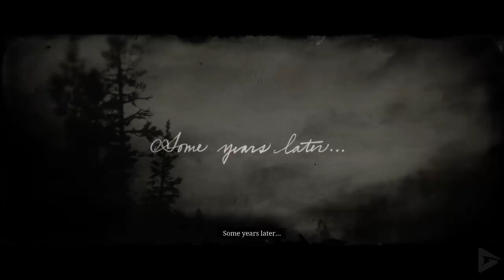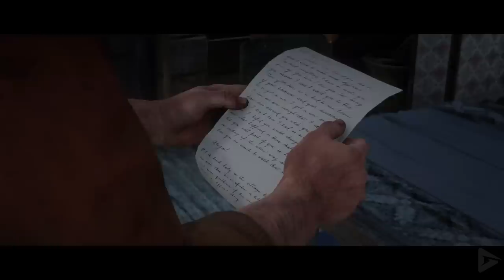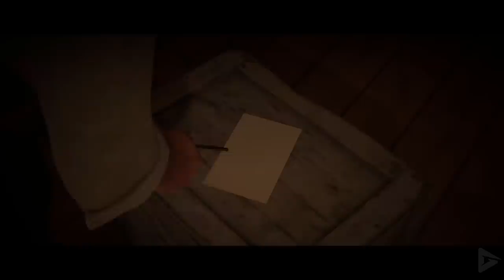The Jack Marston Story (Red Dead Redemption Series)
Our "Story" series combines all the cutscenes and relevant story/gameplay of a particular character in a series and puts them together so you can enjoy a focused video on your favorite character! The Jack Marston Story includes scenes from Red Dead Redemption 1 and Red Dead Redemption 2. We hope you enjoy!

John Marston, Jr., better known as Jack, was born in 1895 as the first child of outlaw John Marston and prostitute Abigail Roberts, two members of the Van der Linde gang. He would also have a younger sister, but she would die at some point after 1911.

Young Jack has grown up with the gang, although everyone has done their best to shield him from the more nefarious elements, especially his mother, Abigail. He loves everything about nature and the outdoor life, and is carefully watched over by his many aunts and uncles.